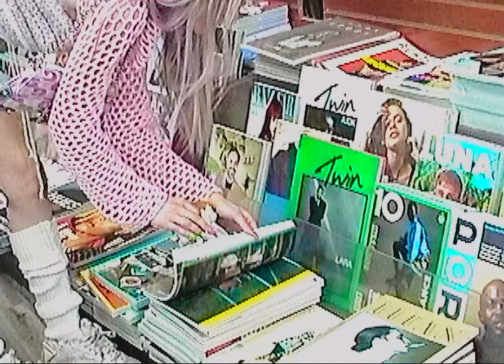Virgin Miri, Miso, Lil Cherry - h4msterb0y 🤍 Korea (Official Video)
Feat. Miso & Lil Cherry

Music produced by Virgin Miri and T-Minus